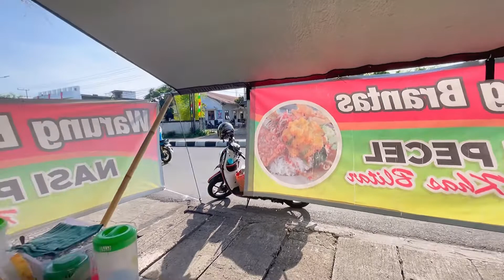☘️ Daily vlog IRT : Belanja mingguan | diet - beli sarapan lanjut Food preparation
❤️Terima kasih untuk teman-teman yang sudah menonton video ini. Semoga semua nya sehat dan selalu semangat menjalani hari..

Berikut link Produk :
🍓Produk di dapur dan toilet:
-hiasan dinding dapur / walldecor:

🥑Produk di ruang tamu dan ruang tengah:
-wallpaper dinding foam bata putih:

🍭Barang yang di pakai anak:
-Kotak bekal pink :

🌈Barang yang aku pakai:
-Kaca mata yang aku pakai: